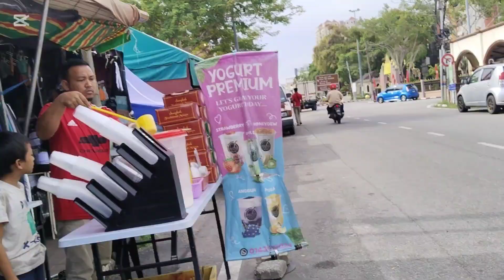Beli tasbih ซื้อตัสบีห์ Kota Bharu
วันนี้กับตรอบครัวไปที่โกตาบารุซืเอตาสบิห์ ผมยังมีเวลาอยู่กับครอบครัว